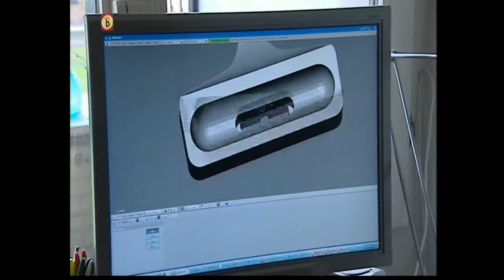RepRap 3D printer op Hot en Gespot - Omroep Brabant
De RepRap 3D printer op Hot & Gespot. Met Erik de Bruijn
Het eindresultaat, het docking station is hier te zien: